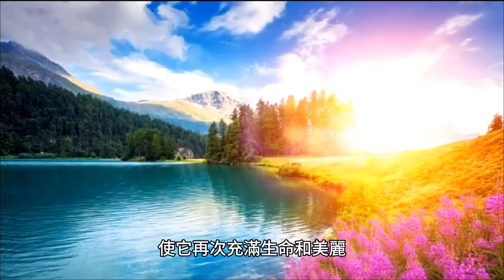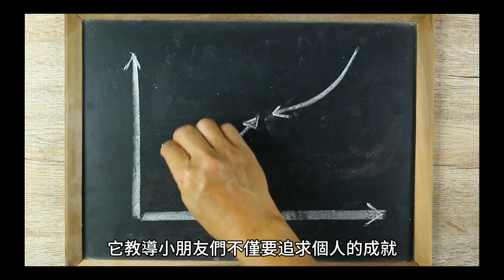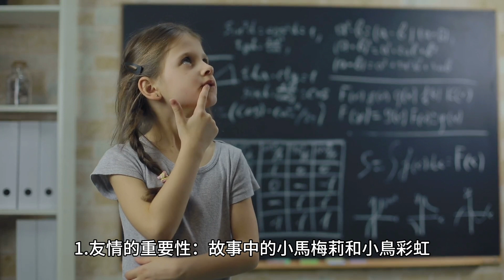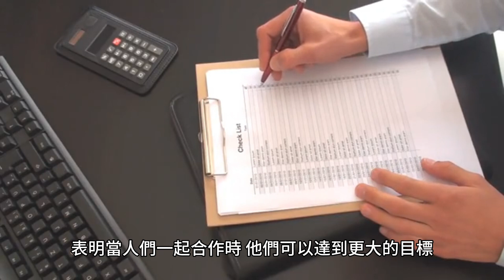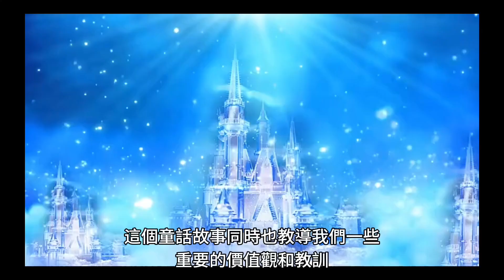［世界童話故事015］~小馬與小鳥#世界童話故事#小馬與小鳥#自媒體#短影音行銷#網路行銷#全網贏銷#佳興成長營#智慧立體#Line名片#超極名片#靈芝咖啡#Chatgpt#AI機器人#AI人工智慧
［世界童話故事015］~小馬與小鳥的童話故事

在一個遙遠的森林中，有一隻可愛的小馬名叫梅莉。梅莉的朋友是一隻彩色的小鳥，名叫彩虹。他們一直是最好的朋友，共同度過每一個美好的日子。

有一天，森林裡的水源變得非常稀少，植物開始枯萎，動物們都感到非常困擾。梅莉和彩虹決定要解決這個問題。他們出發冒險，希望找到一個解決辦法。

在他們的冒險過程中，他們遇到了各種各樣的動物，每個動物都給了他們一些有關如何拯救森林的建議。最終，梅莉和彩虹發現了一個神秘的泉水，這個泉水可以恢復森林的生機。

梅莉和彩虹將泉水帶回森林，並分享給其他動物。當泉水重新流動時，植物恢復生機，動物們也感到非常開心。小馬和小鳥的友情以及勇氣最終拯救了整個森林，使它再次充滿生命和美麗。

這個童話故事告訴我們友情和合作的力量，以及當我們面臨困難時可以一起克服挑戰.

隨著季節的變化，梅莉和彩虹的冒險繼續進行著。他們在森林中度過了許多美好的時光，每天都充滿了新的發現。他們學會了如何與其他森林動物相處，分享食物，並幫助有需要的人。

然而，不久之後，一個更大的問題開始困擾著他們。一場嚴重的風暴襲擊了森林，樹木被風吹倒，動物的巢穴被毀壞。梅莉和彩虹決定再次行動，幫助他們的朋友們重建森林。

他們開始了一個艱巨的工作，梅莉用她強壯的蹄子幫助移動樹木，而彩虹飛上天空，尋找樹枝和其它的新巢穴材料。他們的努力鼓舞了其他動物，大家團結起來一起工作，很快森林又變得充滿生機。

在這個過程中，小朋友們學到了重要的價值觀，包括關懷和共享，以及在困難時提供幫助的重要性。他們同時也明白當大家共同努力時，可以克服任何挑戰。

隨著季節的變化，梅莉和彩虹的冒險不斷的發展。他們在森林中遇到了更多的朋友，每一個都有自己獨特的故事和技能。他們認識了一隻智慧的老烏龜，他教導他們關於生活的智慧和耐心；還有一隻快樂的松鼠，他教導他們如何感恩並享受當下。

有一天，梅莉和彩虹發現了一個神秘的洞穴，裡面有一塊閃亮的寶石。他們決定將這塊寶石帶回森林並且分享給其他的動物.
以提高他們的生活品質。然而，這並不是一個輕鬆的任務，因為他們必須克服許多挑戰和障礙，包括高山和河流。

在冒險的過程中，他們學到了關於勇氣、毅力和奉獻的重要教訓。最終，他們成功地將寶石帶回給其他動物，並看到了他們的笑容和感激之情。

這個童話故事強調了知識的價值，以及分享和奉獻的美德。它教導小朋友們不僅要追求個人的成就，還要考慮如何幫助他人，使整個社區更加繁榮。

在他們的旅程中，梅莉和彩虹遇到了一位神秘的長者，他住在森林深處的一個隱秘的山洞裡。這位長者擁有千年的智慧，並且是森林中的賢者。他告訴梅莉和彩虹關於自然界的奧秘，以及如何平衡生態系統。

這段時間的學習讓梅莉和彩虹更加明白了他們的使命。他們決定成為森林的守護者，不僅要保護自己的家園，還要教導其他動物如何與大自然和諧相處。

他們舉辦了一個大型的森林聚會，邀請了各種各樣的動物。在聚會上，他們分享了他們所學的知識，並呼籲大家一起努力保護森林。動物們答應了他們的呼籲，並承諾關心自己的環境，減少浪費，並保護森林的生態平衡。

隨著季節的變化，梅莉和彩虹的角色變得越來越重要。他們不僅是森林的朋友，還成為問題解決者以及和平的締造者。每當森林中發生糾紛或衝突時，其他動物都會來找他們尋求幫助，因為他們知道梅莉和彩虹能夠幫助他們找到解決問題的方法。

有一次，有兩隻兔子因為爭奪一個美味的胡蘿蔔發生了爭執。梅莉和彩虹請他們坐下來談話，並教導他們分享和合作的價值。兔子們終於明白當他們一起工作時，每個人都能夠得到更多的好處，並且友誼變得更加重要。

另外一次， 有一隻狐狸被一個陷阱困住了，他感到非常害怕。梅莉和彩虹前去幫助他，並教導他關於互助和同情的觀念。狐狸被解救後，他也加入了森林的大家庭，並且發誓再也不會做傷害其他動物的事情。

這個童話故事教導小朋友們如何處理衝突、學會同情他人，以及如何成為和平的締造者。它強調解決問題的智慧和耐心，以及在困難時提供幫助的重要性。

希望這個故事為小朋友們提供更多的啟發，讓他們了解到解決衝突和建立和平的能力是多麼的重要，不僅在森林中，也同時存在現實生活中。同時也傳遞了友善、合作和同情的信息，這些美德可以影嚮他們成為更好的人。

隨著時間的推移，梅莉和彩虹變得更加成熟和智慧。他們不僅是森林的守護者，還成為了學習者和教育者。他們開始舉辦小型的學習工作坊，教導其他動物關於自然界的知識，如何種植樹木、保護水源、辨認食物等等。

他們的工作坊讓其他動物對大自然的理解更深入，也激發了更多動物參與保護森林的行動。他們建立了一個綠色的社區，每個動物都為環境盡一份心力。

然而，森林面臨了一個嚴重的挑戰。一場大火在森林中爆發，威脅到了所有生物的生存。梅莉和彩虹立即行動，帶領其他動物疏散到安全的地方，同時呼籲大家共同努力撲滅火勢。

經過了長時間的努力後，他們最終成功地控制了大火，雖然森林受到了嚴重的破壞，但生物們都倖存下來。這次危機讓大家更加團結，他們重新開始重建森林，種植新的樹木，並保護瀕危物種的棲息地。

這個童話故事教導小朋友們如何成為環保的倡導者和教育者，並展示了在危機時團結一心的重要性。它強調了對自然界的尊重和保護，以確保未來的可持續性。

希望這個故事激勵小朋友們成為環保的力量，鼓勵他們學習、教導和保護大自然，並在面臨挑戰時保持勇敢和堅定。

這個童話故事對小朋友們有許多的教育意義和啟示：

1.友情的重要性：故事中的小馬梅莉和小鳥彩虹展示了真正的友誼是多麼重要。他們互相支持，一起面對挑戰，這可以教導小朋友們在友情中找到支持和歸屬感的價值。

2.合作和團隊合作：梅莉和彩虹的冒險是一個示範，表明當人們一起合作時，他們可以達到更大的目標。這教導小朋友們合作和協作的重要性，尤其是當他們面臨挑戰或困難時。

3.環保和自然保護：故事中的森林危機提醒小朋友們我們應該保護大自然。它鼓勵對環境的尊重和責任感，以確保我們的星球可以持續繁榮。

4.信念和勇氣：梅莉和彩虹的冒險展示了克服困難所需的信念和勇氣。這可以鼓勵小朋友們相信自己，勇敢地迎接挑戰，不輕易放棄。

總之，這個童話故事通過一個有趣和動人的故事，傳達了一些重要的價值觀和教訓，有助於小朋友們的成長和教育。它啟發了友情、合作、環保、信念和勇氣等方面的思考，為他們建立堅固的價值體系提供了有力的支持。

這個森林大火在長時間的努力後，他們最終成功的控制了大火，雖然森林受到了嚴重的破壞，但生物們都倖存下來。這次危機讓大家更加團結，他們重新開始重建森林，種植新的樹木，並保護瀕危物種的棲息地。小朋友們成為環保的力量，鼓勵他們學習、教導和保護大自然，並在面臨挑戰時保持勇敢和堅定.

這個童話故事同時也教導我們一些重要的價值觀和教訓。首先，它強調了友情的重要性，梅莉和彩虹無論在什麼情況下都是堅定不移的朋友，他們共同努力克服了一個大問題。這提醒著我們，在生活中真正的友誼可以為我們帶來力量和支持。

此外，故事還強調了環保和保護自然的價值。這是對環境保護的重要提醒，我們每個人都應該努力保護我們的大自然。